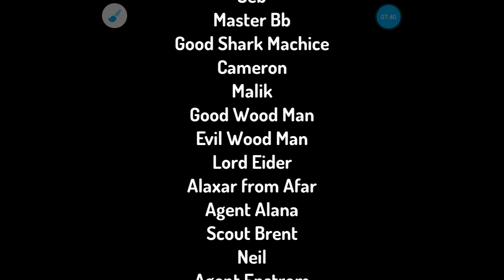Area 51 animated episode 21